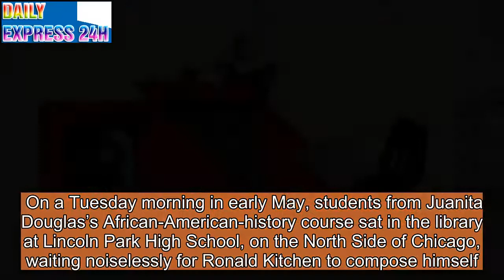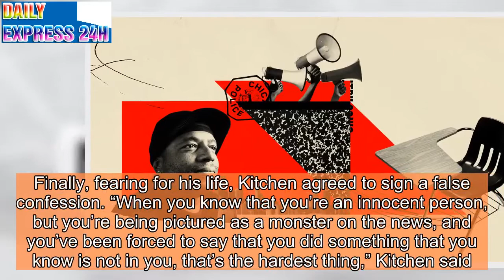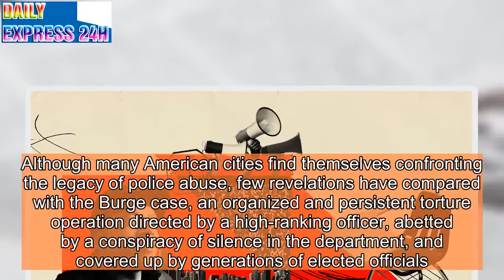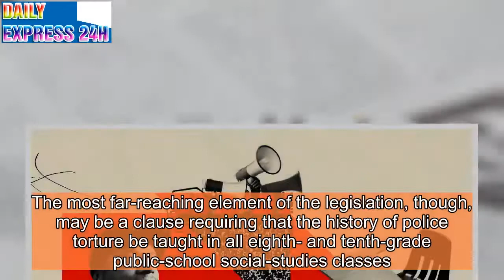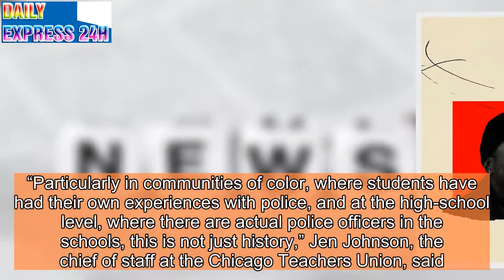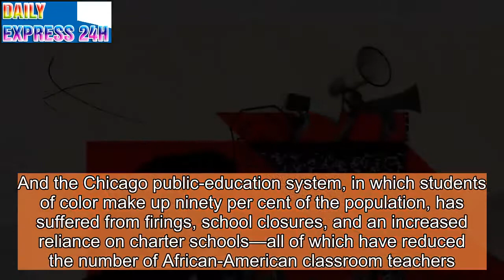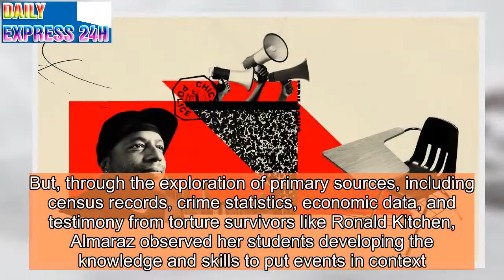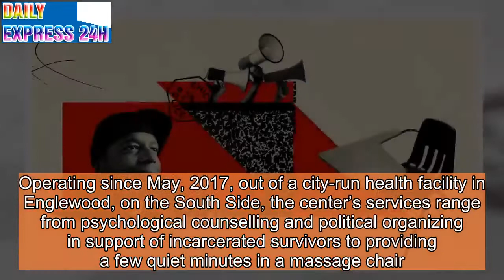How Chicago’s Public Schools are Teaching the History of Police Torture